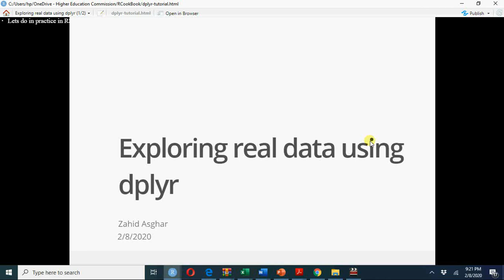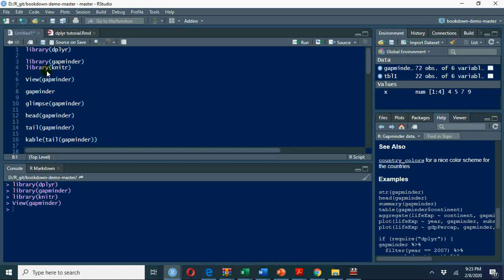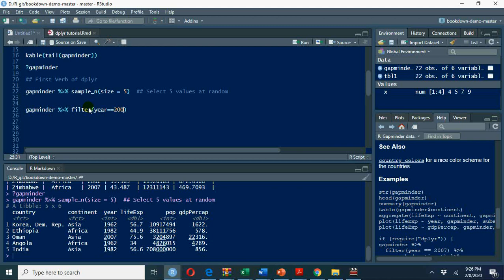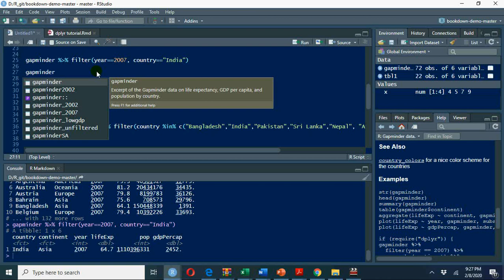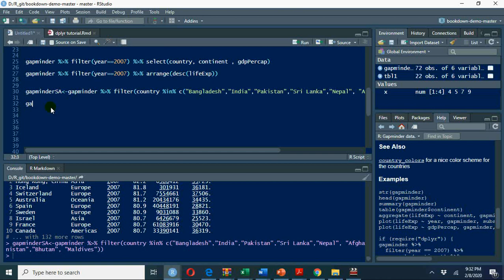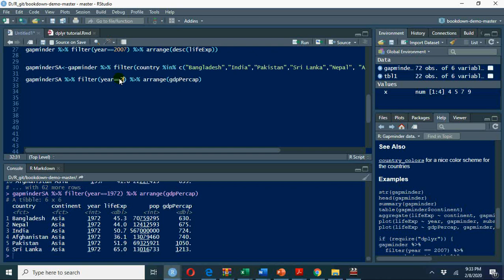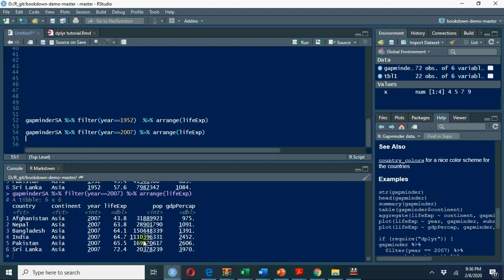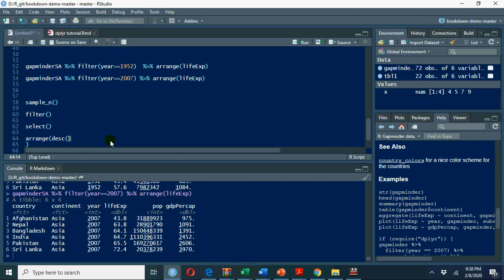Part2: Exploring Real Data Using R: اردو /हिंदी V#5 gapminder data exploration for South Asia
We explore gapminder data for South Asia using dplyr four functions: filter, select, arrange, sample_n in a very simple way. I shall discuss transmute and summarise verbs in the next video. for more detail about exploring gapminder data for South Asia.